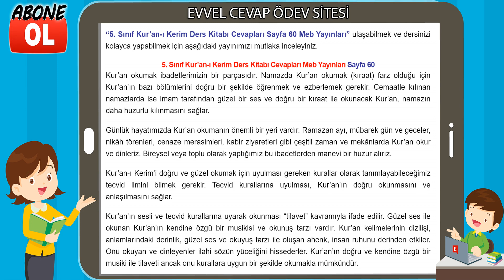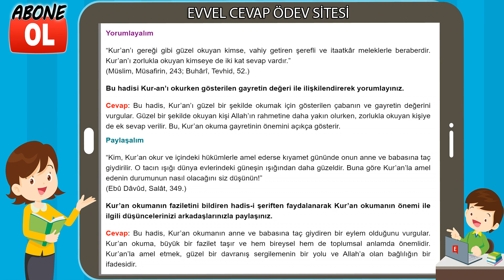5. Sınıf Kur’an-ı Kerim Ders Kitabı Cevapları Meb Yayınları Sayfa 60